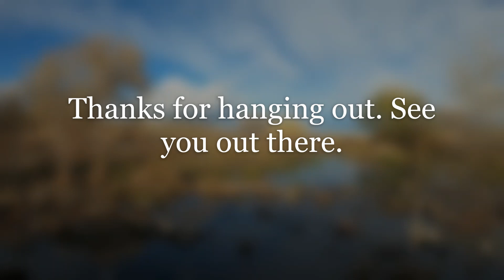Mountain Poetry 19 (Path of the Padres)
Trail Running-Hiking
Location: Los Banos Creek Reservoir State Park
The music on this video is from the following artists:
*X Ray Vision by Slynk
*Twelve Speed by Slynk